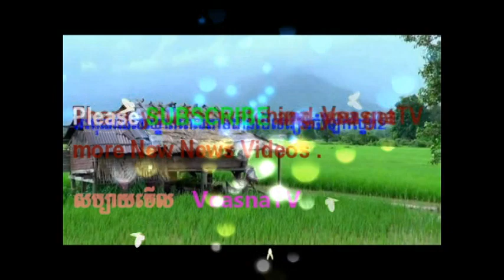VeasnaTV # 12 Cambodia Trip Travel A Round Cambodian Market Daily News New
រីករាយក្នុងការធ្វើដំណើដើទិញម្ូបបន្លែក្នុនងផ្សារ
ផ្សារ២០១៩មានលក់អីវ៉ាន់គ្រប់ប្រភេទខ្នើយសំលៀក់បំពាក់ត្រីសាច់ជាដើម
Cambodia Market 2019 Daily News New